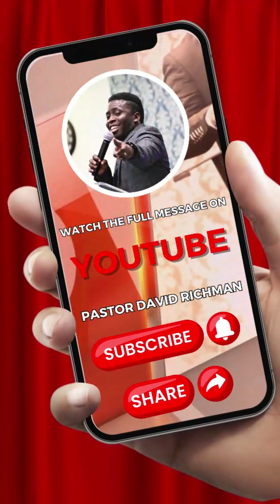We are nothing without Him!🔥